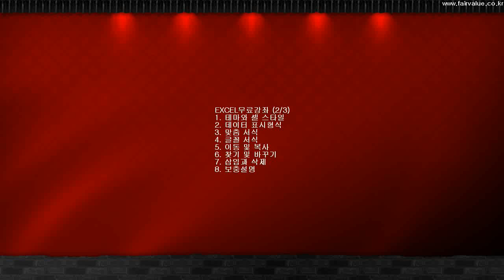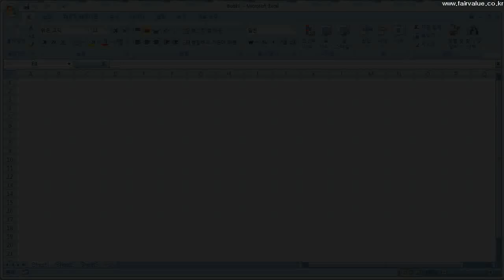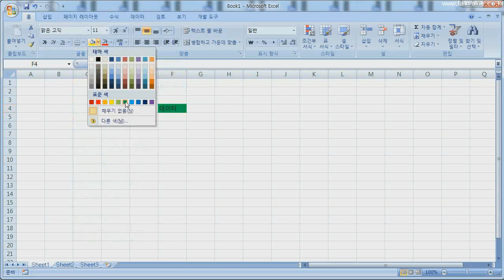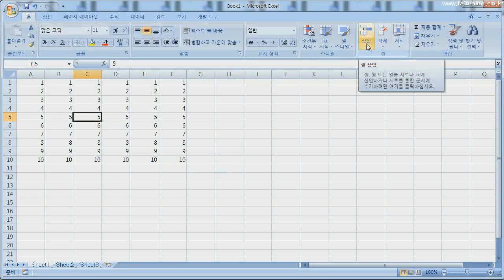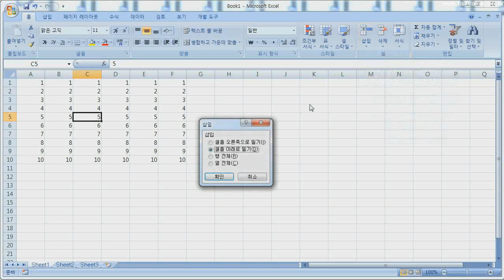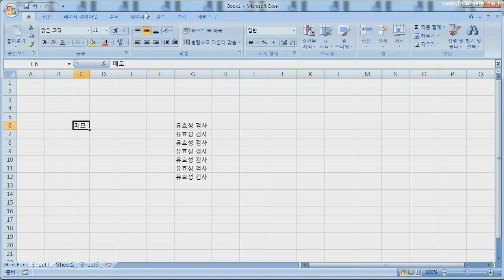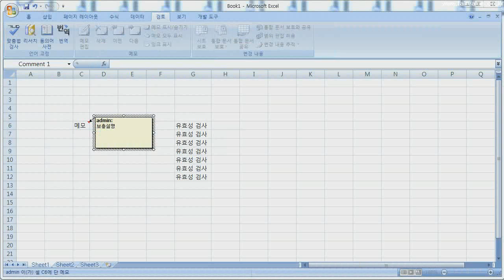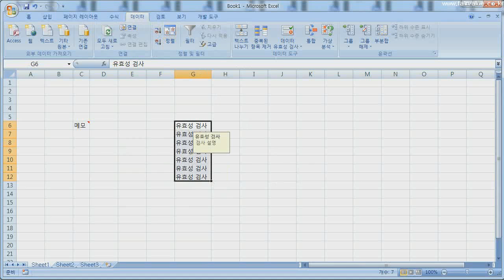[ENSchool]EXCEL 동영상강좌 (2/3)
1. 테마와 셀 스타일 2. 데이터 표시형식 3. 맞춤 서식 4. 글꼴 서식 5. 이동 및 복사
6. 찾기 및 바꾸기 7. 삽입과 삭제 8. 보충설명